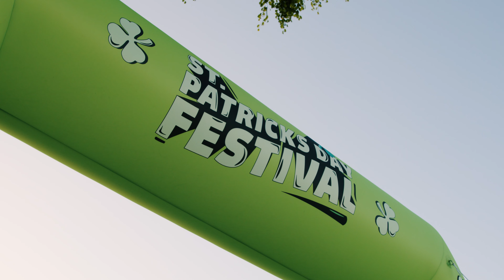St Patrick's Day Festival 2022 - Video by Sidekicks Agency